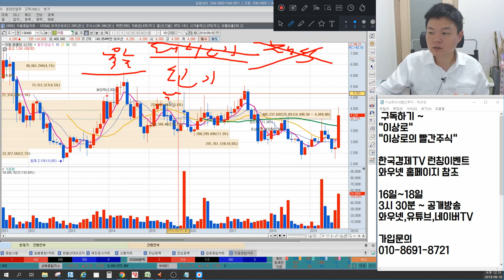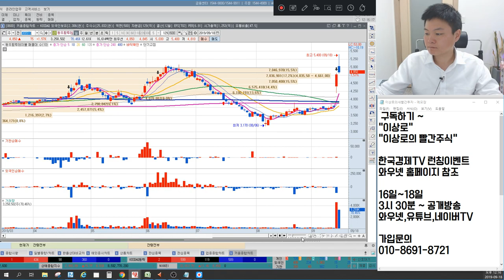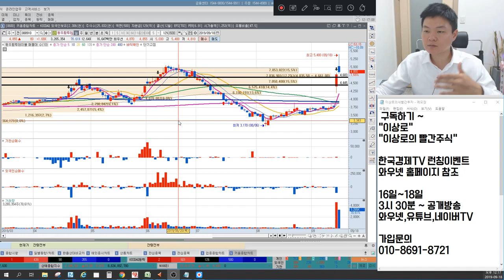하림,마니커,동우팜투테이블, 돼지열병관련주 진짜 수혜는 닭고기관련주? 가축보다는 가금관련주? 돼지고기 가격상승, 닭고기는 웃는다? 한국경제TV 이상로, 차트분석&주식공부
1. 하림,마니커,동우팜투테이블 돼지열병 수혜 등장?!
2. 돼지고기 가격상승 그래도 불안하다?
2. 가금관련주 계절성과 특수성

한국경제TV “이상로의 육감투자” 월화수 오후 1시 50분 출연중인 이상로전문가님이 직접 설명하는 내용입니다.
2016년 서울경제TV 6개월 누적수익률 330% 경제방송 최초 달성 이상로전문가